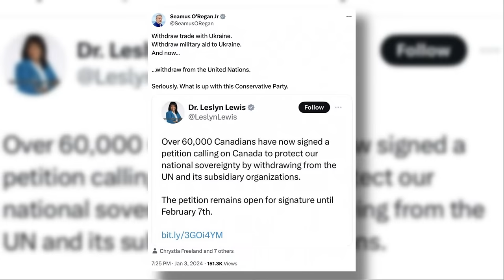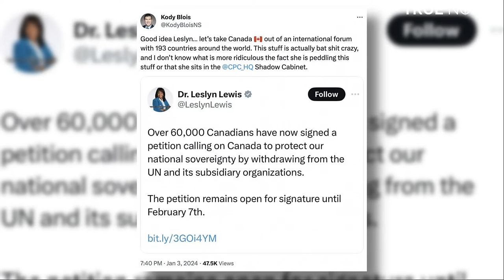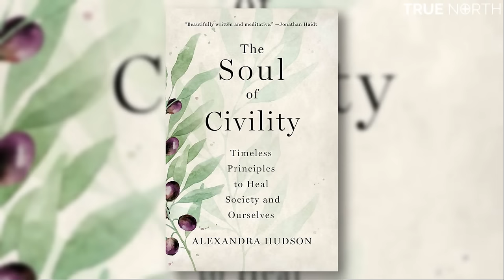Leslyn Lewis pumps petition to pull Canada from United Nations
Conservative MP Leslyn Lewis has sponsored a petition calling on Canada to withdraw from the United Nations and the World Health Organization, saying Canada's membership in these bodies has undermined the "health rights and freedom of Canadians." Liberal and NDP MPs have accused Lewis and the Conservatives of being dangerous conspiracy theorists as a result. What do you think? True North's Andrew Lawton weighs in.

Also, the British Columbia Supreme Court has ruled that it would violate drug users' constitutional rights to keep them away from playgrounds. This comes as a new report from the Macdonald-Laurier institute exposes how so-called safe supply policies have failed. The report's author, National Post columnist Adam Zivo, joins the show to discuss.

Plus, is civility dead? Author Alexandra Hudson calls for a return of civility to bridge the widening political divide in her new book "The Soul of Civility" and comes on to share her thoughts.